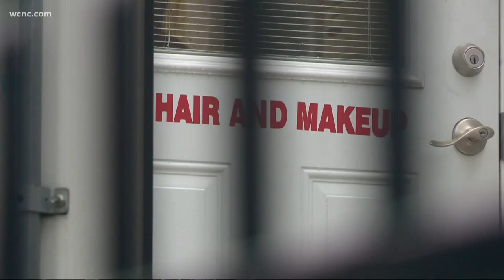Film and television productions companies coming to NC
North Carolina's film industry is picking up pace